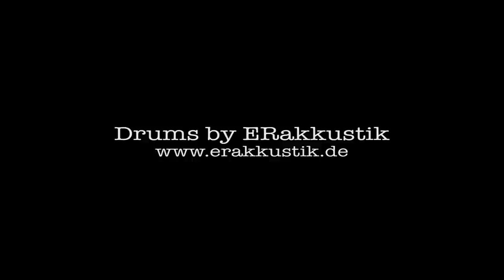Cajón-Percussion-Drums von ERakkustik im Sonic-Music Tonstudio - Chemnitz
Mikrofonierung:
Basscajón - AKG D 112
Snarecajón - Sennheiser MD 441
Percussioncajóns - Shure SM 57
HitHat & Overheads - Neumann KM 184